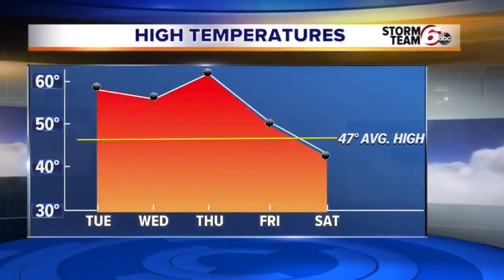Rain returns to the forecast